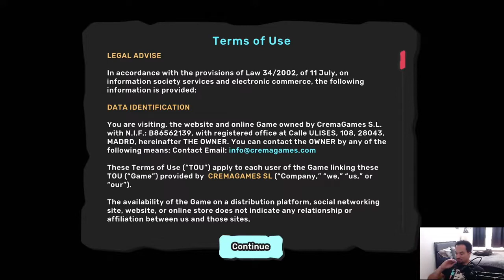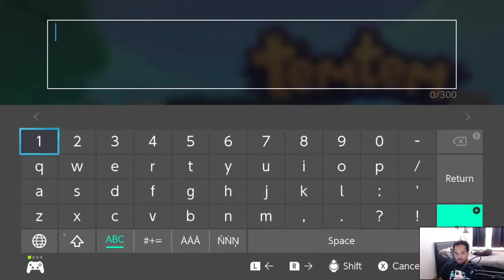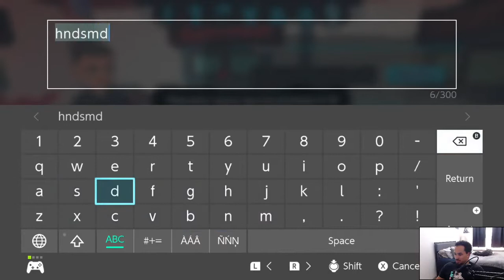How does Temtem stack against Pokemon? - Temtem [1]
This has been a moment years in the making. Temtem is finally out of early access and we're diving into Airborne Archipelago! Time for some initial impressions.

My copy of Temtem that I'll be playing is on Nintendo Switch btw.

In the words of Bilbo Baggins, we're going on an adventure. Let's go! 🚶🏽‍♂️⛅👾